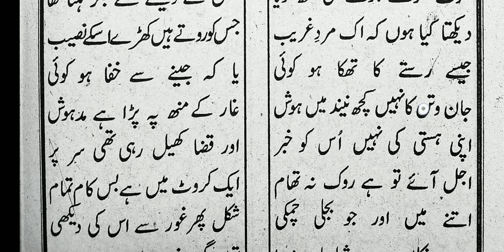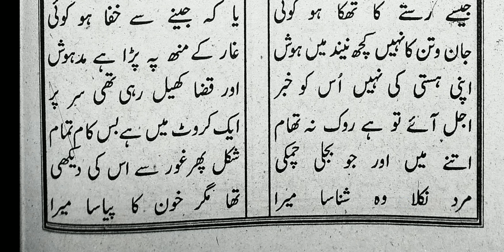How to read Urdu ki teesri Part-115, Nazam | jawan mardi ka kam | Learn Urdu | Aao Urdu seekhen.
Urdu ki Teesri bahut hi Asaan Andaaz mein padhna aur badhana sikhein.
(Sabaq No -32, Nazam,jawan mardi ka kam.

Urdu ka Qaida, Urdu ki pehli, Urdu ki dusri, Urdu ki Teesri,Tibbe nabawi,